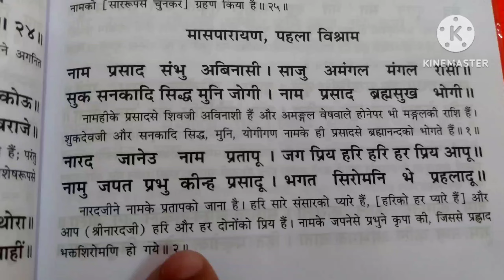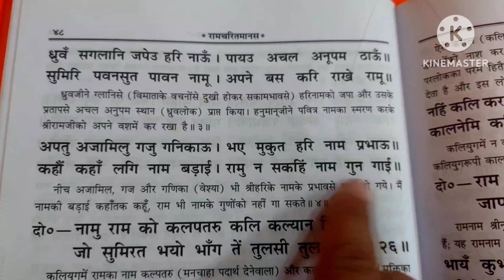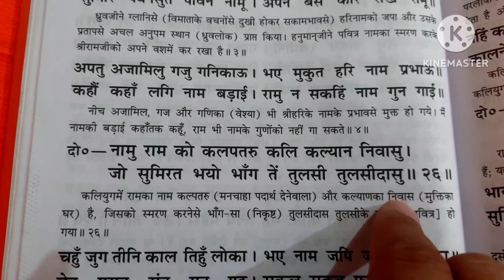राम नाम की महिमा। ram naam ki mahima। ram naam mahamantra ki mahima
हनुमान जी ने राम नाम का स्मरण करके
श्री राम जी को अपने वश में कर रखा है।
रामचरितमानस में राम नाम की महिमा
 The Glory of Ram Naam in Ramcharitmanas

इस वीडियो में, हम महाकाव्य रामचरितमानस में चित्रित भगवान राम के दिव्य नाम के गहन महत्व का पता लगाते हैं। प्रमुख छंदों और शिक्षाओं के विश्लेषण के माध्यम से, हम राम के पवित्र नाम का जाप करने के वास्तविक सार और शक्ति की गहराई में उतरते हैं। रामचरितमानस में राम नाम की महिमा और भव्यता को उजागर करने के लिए आध्यात्मिक यात्रा पर हमसे जुड़ें। इस पवित्र मंत्र के जाप के परिवर्तनकारी प्रभावों की खोज करें और परमात्मा से जुड़ने के परम आनंद का अनुभव करें। राम नाम की तरंगें आपकी चेतना को उन्नत करें और आपके जीवन में शांति और सद्भाव लाएं। अभी देखें और राम के दिव्य नाम की अलौकिक सुंदरता में डूब जाएं।

In this video, we explore the profound significance of the divine name of Lord Rama as portrayed in the epic poem Ramcharitmanas. Through an analysis of key verses and teachings, we delve deep into the true essence and power of chanting the sacred name of Rama. Join us on a spiritual journey to uncover the glory and magnificence of Ram Naam in Ramcharitmanas. Discover the transformative effects of reciting this sacred mantra and experience the ultimate bliss of connecting with the divine. Let the vibrations of Ram Naam elevate your consciousness and bring peace and harmony into your life. Watch now and immerse yourself in the transcendental beauty of Rama's divine name.